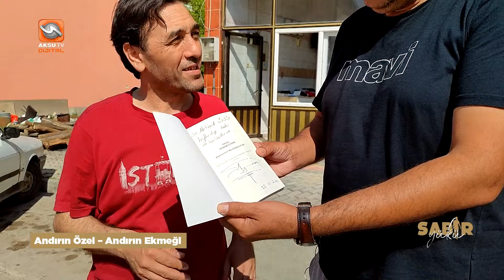Sabır Yükü Andırıın Ekmeği 02 06 2024